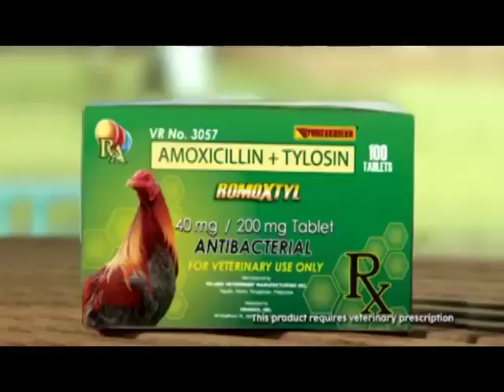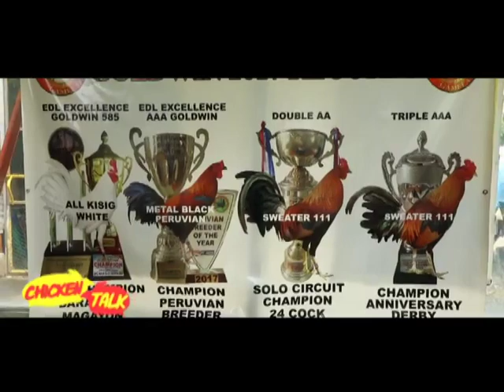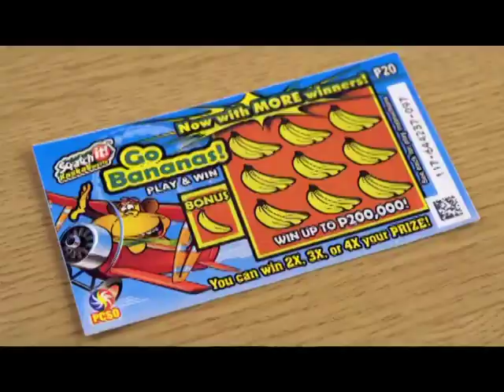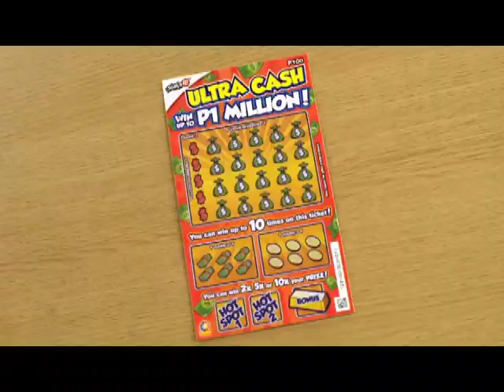CHICKEN TALK: ENGR. NERIO FRANI OF GOLDWIN GAMEFARM